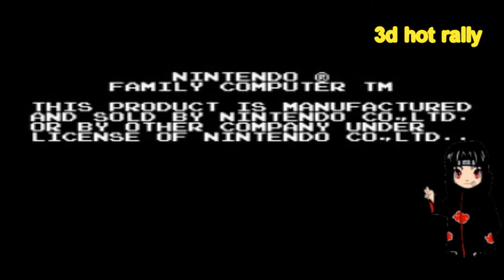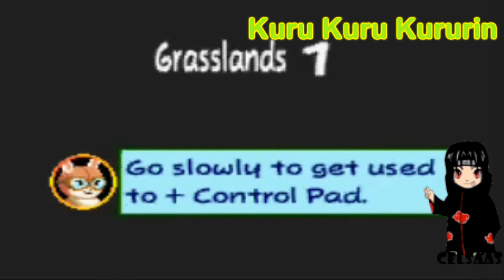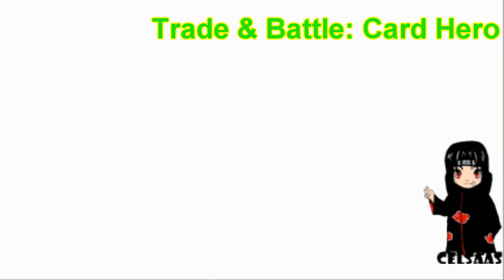videojuegos que solo salieron en japon loquendo (parte 1)